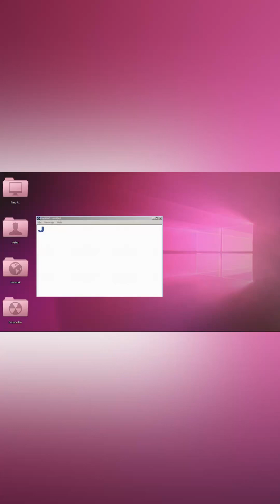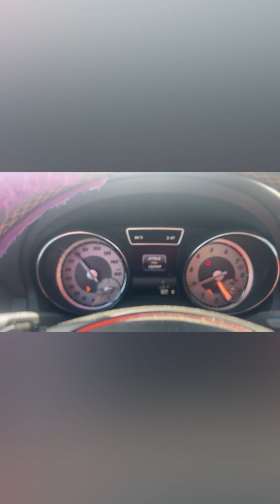Baby shower and school shopping for my son uniform 🤰👦📚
Join me for my baby shower celebration! In this special video, I’ll share all the fun moments as friends and family come together to celebrate this exciting new chapter.

Plus, we’ll take you along as I shop for Marje's school uniform!